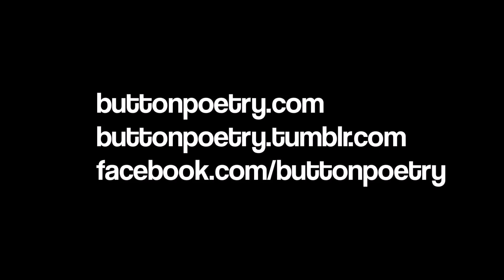El manifiesto del mojigato - Cam Awkward-Rich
Este es el manifiesto del mojigato

Aquí una lista de cosas que me gustan más que tener relaciones sexuales:

Leer. Tumbarme sobre mi espalda y mirar el techo. Pelar la cáscara de un pomelo. Ver al anciano que vive en mi patio trasero fumar hierba hasta transformarse en su silla de jardín. Un tazón de avena. La pintura fresca. El café fuerte. El whisky barato. Montar mi bicicleta para irme lejos de las fiestas, cómo la noche me traga como si fuera un dragón. El calor húmedo de un cuerpo solo. Etcétera, etcétera, etcétera. Amén.

A menudo, fantaseo con atar a un muchacho rubio a su propia cama, dejándolo abultado y jadeante, y luego simplemente irme de ahí, simplemente salir por la puerta. Así que sí, en una versión de la historia, mojigato es sinónimo de sádico... o de titiritero vengativo.

En la otra versión de la historia, Amor se levanta temprano para hervir agua en la estufa. Amor es una chica que durmió conmigo y apenas me tocó durante dos años. El amor fue lo que nos mantuvo alimentados. Y así fue como supimos que le pertenecíamos. Y después, cuando finalmente nos dedicamos a pasar el tiempo dentro del cuerpo del otro, era sobre todo para apaciguar a todos los amigos que habían mirado hacia nuestra cama sin sexo para llamarla farsa o vergüenza. Y luego, cuando ella dice "quiero", es como si estuviera hablando con la boca de alguien más. Y cuando la toco, es con las manos de otro. Si el orgasmo es realmente lo que hace al cuerpo sagrado, entonces el mejor amor que he conocido fue pecado o sacrilegio.

Así que, elógiese también la casa tranquila y silenciosa. Alábese también los afectos más mundanos. Cómo el cuerpo puede estar satisfecho de yacer tumbado bajo el techo del cielo.

Y cuántas veces he oído que mi cuerpo es santo. Y cuántas veces alguien me acerca el reflejo de mi cuerpo desnudo y lo llama hermoso. Y cuántas veces el amor ha intentado eliminar la vergüenza. Escuche, fui hecho de espíritu y renací como carne. Encerré el cuerpo en el dormitorio. Le di la llave a alguien más. He incendiado el departamento.

Y soy hermoso. Soy santo. No estoy avergonzado. Amén. Muy a menudo, cuando alguien me dice que debería amarme a mí mismo, parece más como si quisieran que les permitiera amarme del modo que ellos quisieran. Pero el animal de mi cuerpo no vendrá por nadie más que yo, seré yo quien lo alimente. Quién lo baña en el río, quien nos pone bajo la piel de las estrellas, y ¿qué es eso sino la lealtad? Pero amor indiviso.

Cameron Awkward-Rich es un escritor y poeta con un doctorado en Literatura por la Universidad de Stanford. Especializado en pensamiento moderno y autor del libro de texto “Transit” (Button Poetry, 2015). Es editor de poesía para Muzzle Magazine, sus poemas han aparecido en The Journal, The Offing, Vinyl, Indiana Review y otros. La primera colección de Cam, “Sympathetic Little Monster”, fue publicada por Ricochet Editions en la primavera de 2016. Su libro crítico en progreso “Desactivación de archivos adjuntos: inadaptación en el pensamiento [masculino] trans” examina la política y poética de los malos sentimientos en la teoría trans y la literatura.

Button Poetry se compromete a desarrollar un sistema coherente y eficaz de producción, distribución, promoción y recaudación de fondos para la poesía y palabra hablada.

Buscamos mostrar el poder y la diversidad de voces en nuestra comunidad. Al alentar y difundir a los mejores y más brillantes poetas de la actualidad, esperamos ampliar la audiencia de poesía y su alcance para desarrollar un mayor nivel de apreciación cultural por la forma de arte.